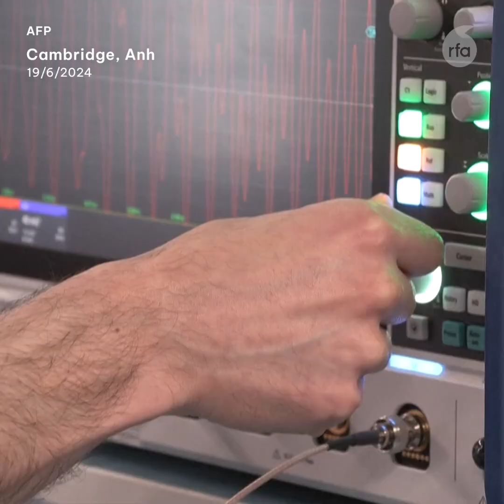Liệu máy tính lượng tử có dẫn đầu cuộc cách mạng công nghệ tiếp theo?